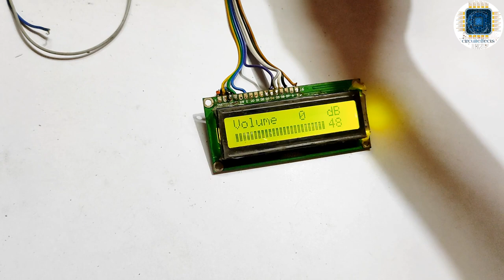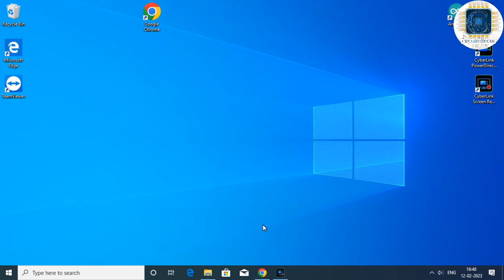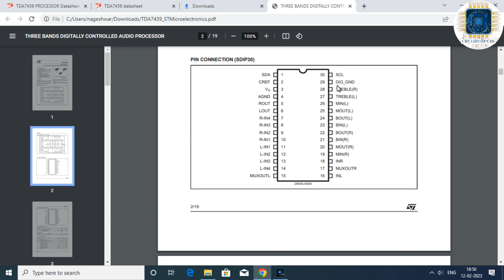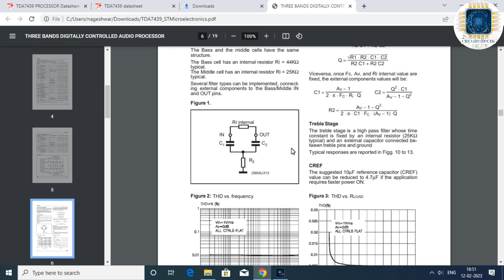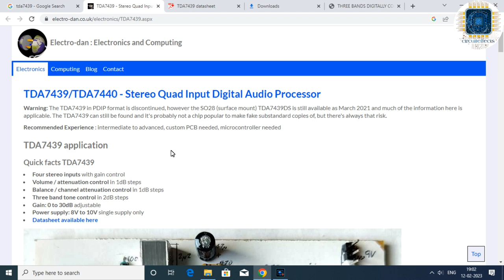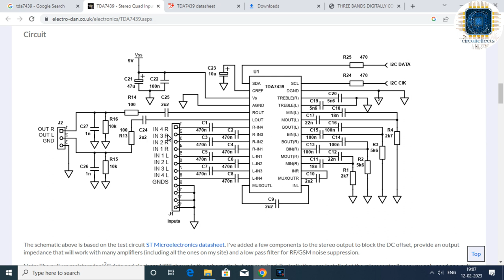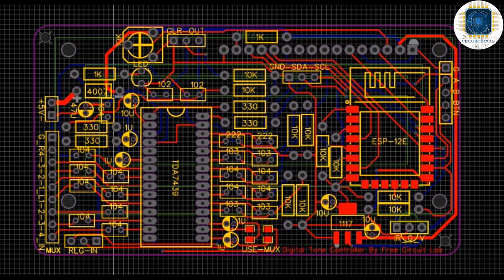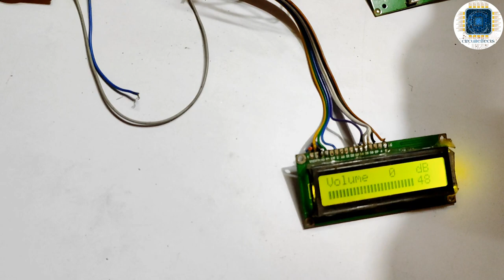home made digital bass tarbl minds control with tda7439 || Sony जैसा sound quality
lhellofriends 👋👋

please 👇

please

digital bass tarbl minds control with arduino Uno

tda7439
pt2323
pt2322
digital bass tarbl minds control circuit lab
bass treble mid & volume control board
bt board
bt board connection
amplifier bt board connection
4440 double ic amplifier board bt connection
esp12e led chaser lights
chaser light controller connection
arduino ir sensor serial monitor

circuiteShop 🚛
cash on delivery

hi everyone ,